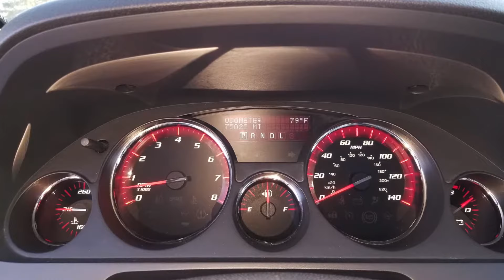2009 GMC ACADIA SLT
This is a 2009? I always liked the Acadia, but I never been in one up close.  My cuz E just got this GMC, so we decided to do a quick review.